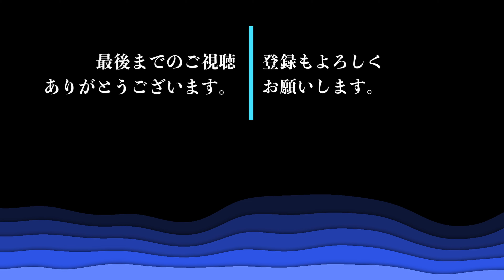第491話 カブでキャンプのお話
カブでキャンプツーリングをするのか？
Am I camping touring with a cub?